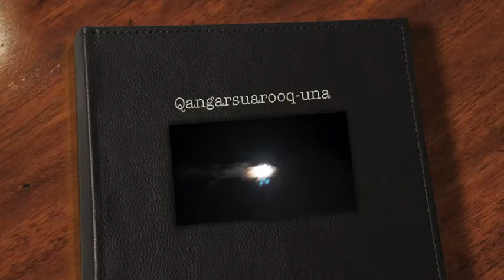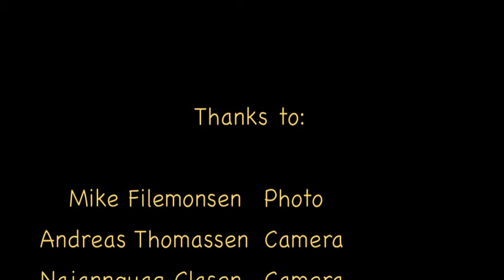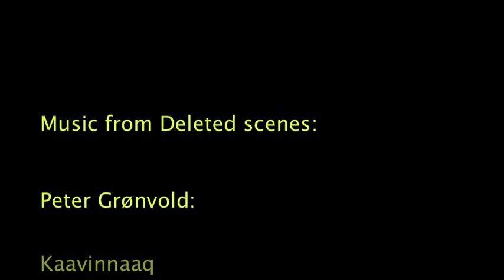Niitu - Qangarsuarooq-una (A Long time ago)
Written, Lyrics, Vocal, Music, Movie by: Niels Kristian Kajussen
Bonus: Deleted scenes ;-)
Photo: Mike Filemonsen & Niels Kristian Kajussen
Camera: Andreas Thomassen & Najannguaq Clasen
Day: 21-22 november 2012.